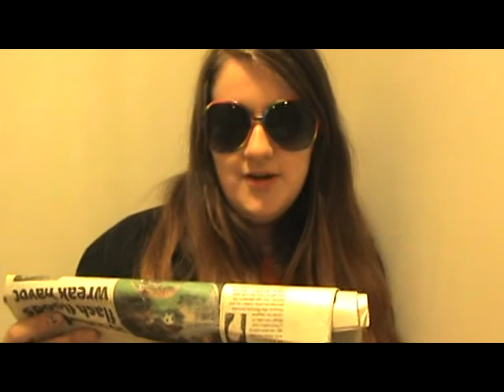Mr. Dear Linda - day 06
this is actually the shortest mr. dear linda. I don't know why. It's got some good goss and what not. the music segment isn't great